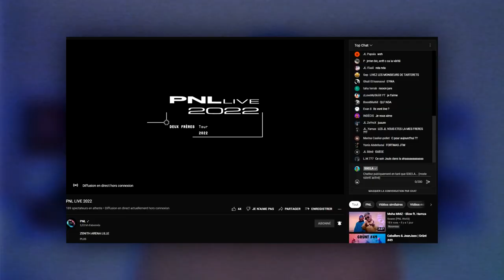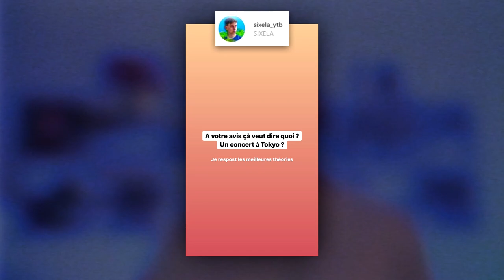LES MESSAGES CACHÉS DU CONCERT DE PNL (que vous n'avez pas vu)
Tout les messages cachés du concert de PNL que vous avez raté !
Les easter egg les plus secret du PNLTOUR2022
La fin de PNL ? Un dernier album de prévu en 2023 ?

Beaucoup des infos ont été trouvées par @la._petite._qlf
Merci également à @LoganSagon qui m'a aidé sur certaines recherches.

Musique de fin : J9ueve - Vague (allez écouter c'est un énorme kiff)

Sources dans l'ordre :
Bigflo et Oli au concert de PNL
PNL TOUR 2022 LILLE (Concert entier)
PNL LIVE 2022
PNL - Au DD [Clip Officiel]
PNL - LE VENT EST BON (EXCLU PNL TOUR 2022)
CONCERT PNL / LES MEILLEURS MOMENTS DE LA TOURNÉE 2022 !!!
La feinte de Ademo en plein concert c’est un gamin mdr !
Le discours de PNL à leur concert
PNL - Hasta la Vista (Clip Vidéo)
PNL - AU DD (Live Zenith Toulouse 15.05.22)
PNL - A l'ammoniaque (Ademo "Tayem je t'aime")
Pnl tour 2022 - Onizuka à Toulouse
PNL Tchiki Tchiki Clip Officiel
Père de PNL parle en concert
Uber PNL sont de retour
PNL - Déconnecté (Live 2022)